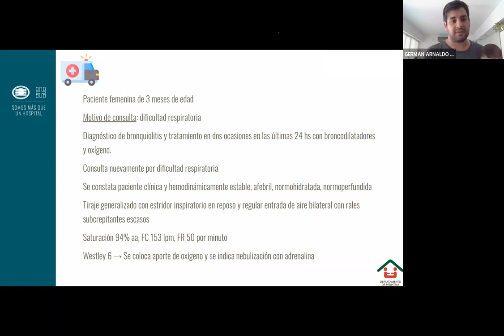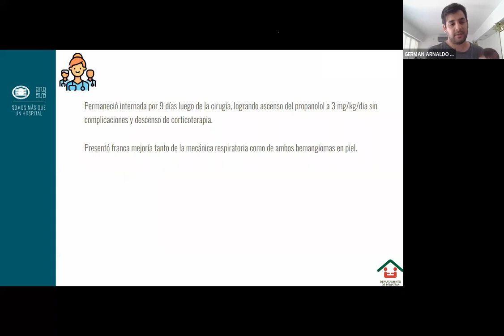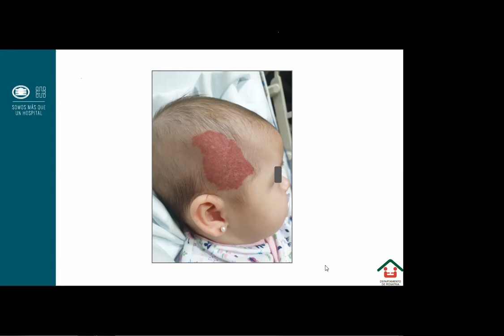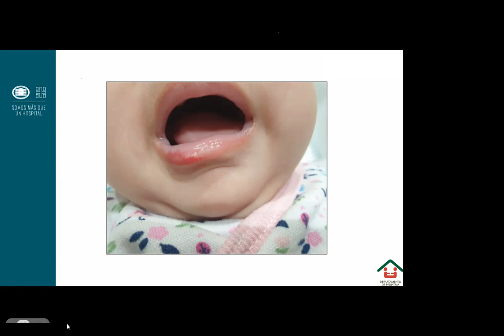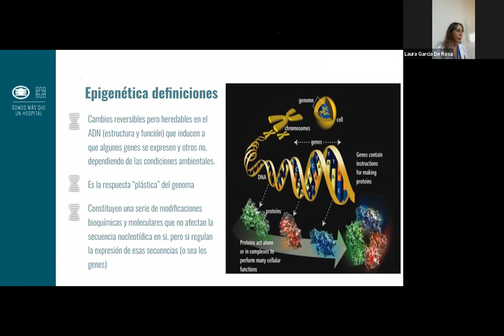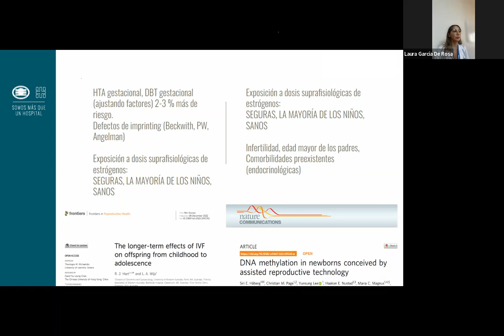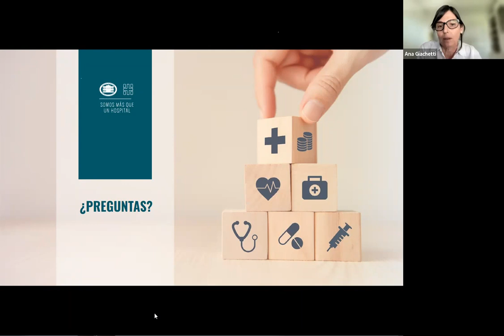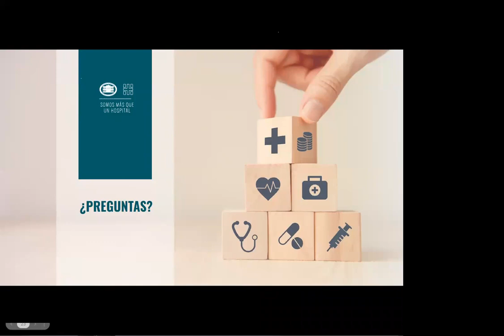Paciente con hemangioma en cuero cabelludo y dificultad respiratoria. Ateneo Central Depto Ped HIBA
Paciente de 3 meses de edad producto de FIV que cursó internación por dificultad respiratoria de difícil manejo. Por presentar hemangioma importante en cuero cabelludo y un estridor bifásico persistente se decidió explorar vía aérea, arribando al diagnostico de un hemangioma subglótico ocupante del 90% de la luz.